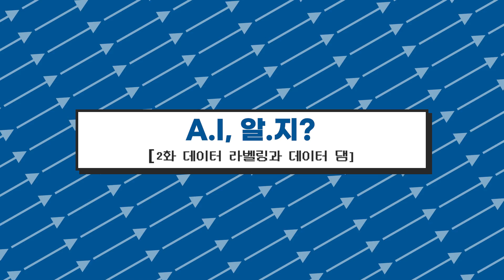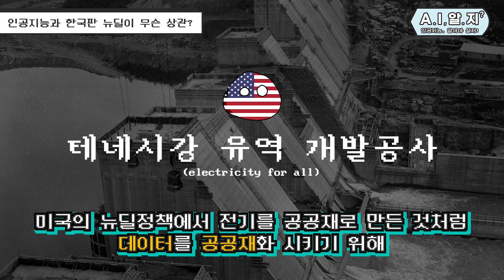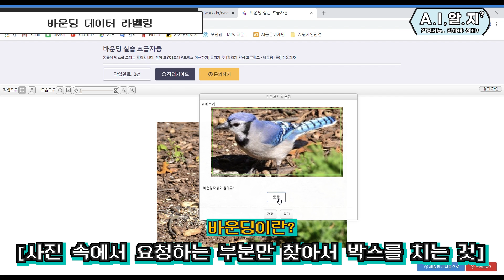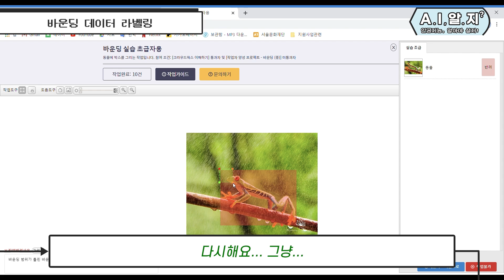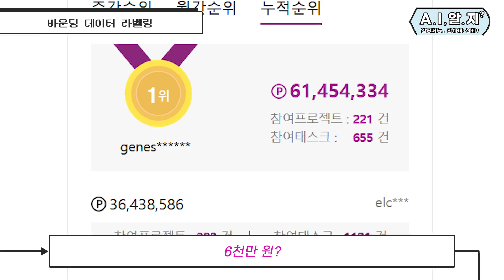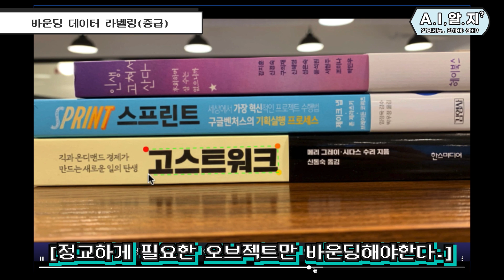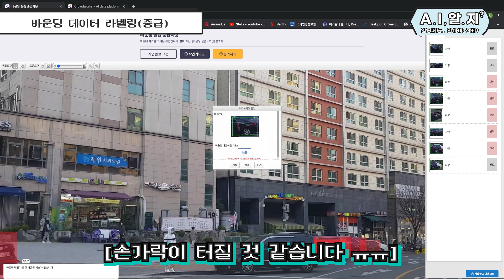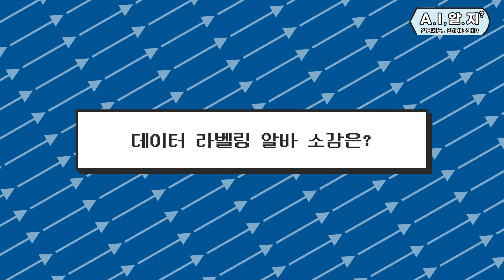[AI, 알아야 살지!] 집에서 할 수 있는 쏠쏠한 AI 부업? 디지털 라벨링의 세계 체험기! feat. 데이터 뉴딜, 6천만원?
A.I 알지?
데이터 라벨링 알바로 정말 돈을 많이 벌 수 있을까?

※본 콘텐츠는 유한양행의 후원을 받아 제작되었습니다.※